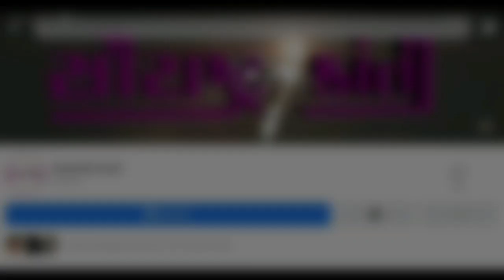અમરેલી જિલ્લા માહિતી કચેરી તેમજ આરોગ્ય વિભાગ ના સંયુક્ત ઉપક્રમે હેલ્થ સ્ક્રીનીંગ નું આયોજન - Amreli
Amreli : તા. ૧૨ જુનના સવારે ૧૦ કલાક* થી અમરેલી જિલ્લાના તમામ પત્રકારમિત્રો માટે જિલ્લા માહિતી કચેરી તેમજ આરોગ્ય વિભાગ ના સંયુક્ત ઉપક્રમે હેલ્થ સ્ક્રીનીંગ નું આયોજન કરવામાં આવ્યું છે. તો આપ સૌ પત્રકારમિત્રોને તબક્કાવાર હાજર રહેવા નિમંત્રણ છે.

સ્થળ: ડેઝીગ્નેટેડ કોવિડ-૧૯ હોસ્પિટલ, રાધિકા મલ્ટીસ્પેશ્યાલિટી હોસ્પિટલ, ચિતલ રોડ, અમરેલી.

આપનું એક્રેડિટેશન કાર્ડ અથવા સંસ્થાનું ઓળખપત્ર સાથે રાખવું જરૂરી છે.

સુમિત ગોહિલ
જિલ્લા માહિતી કચેરી
અમરેલી